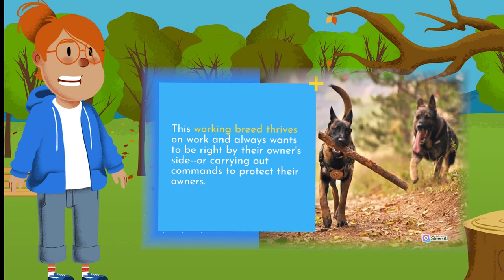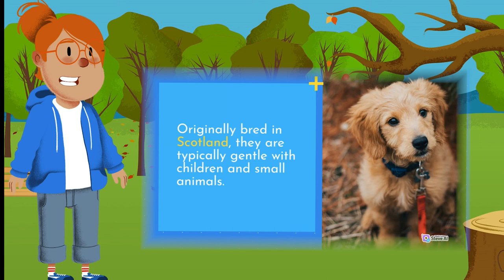Top 5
CBD PETLY.com Do you want your pet to be healthy and happy?!
In the link below you will find the best CBD products on the market
Do you want a healthy diet for your pet?!
IN THE LINK BELOW YOU WILL FIND ONE OF THE MOST AUTHENTIC RAW MEAT DISTRIBUTORS FOR YOUR PET!
Raw Paws Pet Food. COM
What is Fresh Breathies?
Fresh Breath is an all-natural dental dog chew that helps eliminate bad doggy breath by getting to the root cause - digestive dysfunction. By rebalancing your dog’s gut microbiome, Fresh Breathies protects their health from the devastating effects of digestive dysfunction while also eliminating their bad breath without brushing their teeth or adding chemicals to their water.
73 Ways to Effortlessly Transform Your Dog Into A More Obedient, Healthier & Happier Pup... PLUS, You'll Discover 39 Amazing Dog Hacks That'll Save You Time, Money & Hours of Frustration
The information on this page will allow you to SAVE $443 per year on vet bills and pet meds PLUS preventing you from WASTING over 26 hours of your time per year on vet visits.
About this site
At HereBird.com, we aim to create the best resource for anyone interested in birds. While there may be a lot of common knowledge among the general public about how to care for popular pets like cats or dogs, proper information about how to care for a pet bird is less well known. Because of this, many pet bird owners are ill-informed and end up mistreating their animals by mistake.

We want to prevent this by providing reliable, accurate, and actionable bird information. Such good information that you will come back to us in the future if you ever have additional questions. We do this by creating content on a range of topics including bird care, species guides, product reviews, training tips, and more.